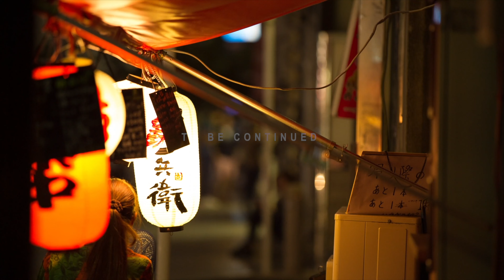Jahllano, Rheon Elbourne - Outside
Video Recording
Produced & Edit by CAOR ARTZ

Stay in touch with me on my SOCIAL BLESS